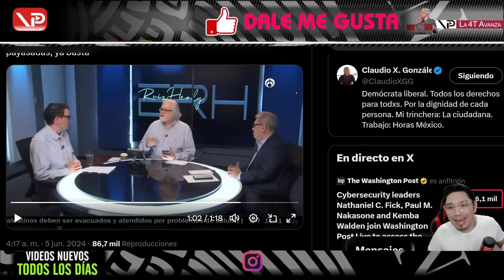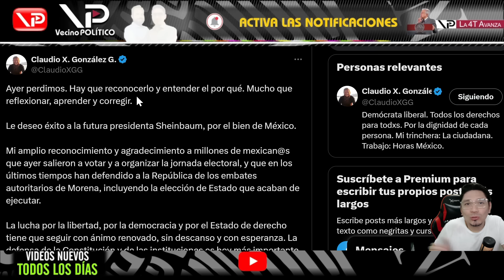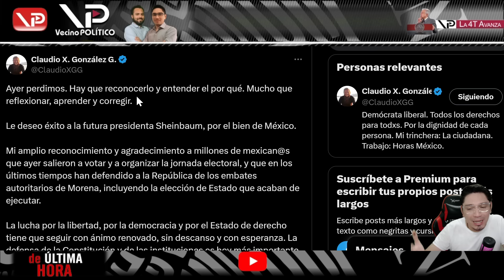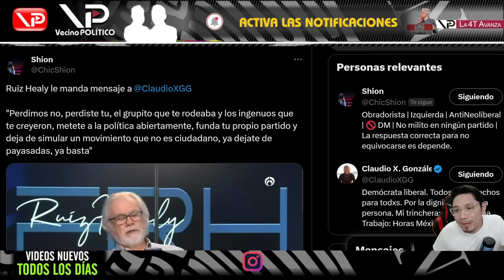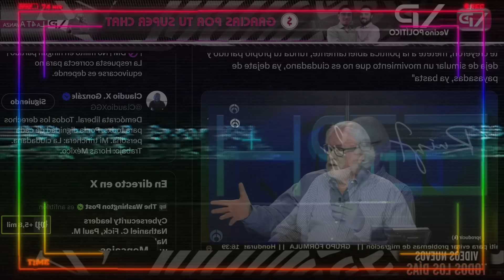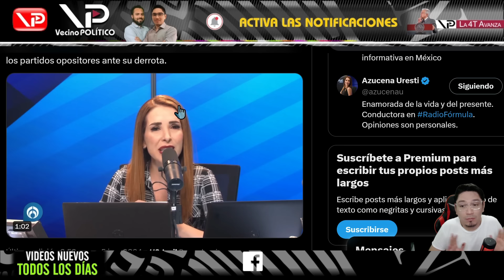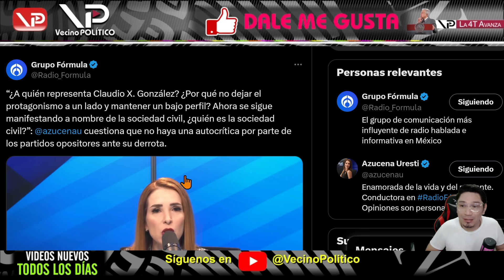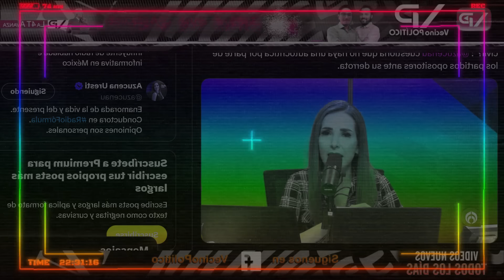¡SE DESPLOMA CLAUDIO X! YA LO ABANDONARON - VECINO POLITICO